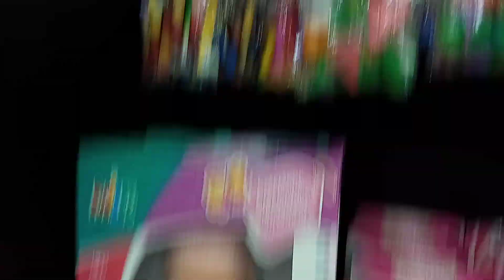É FESTA! No SUPER TIO AUGUSTO DE MUCAMBO Tem!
Meu PIX: 7 2 1 , 8 2 8 , 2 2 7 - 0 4 -Apoio: Dr. TARCÍSIO LINHARES (Advogado), Comida Do HÉLIO, Drogarias Dr. IVO e Super Mercado Tio Augusto De MUCAMBO -Festa, Brigadeiro, Cajuzinho, Quindim, Bolo, Torta, Guardanapo, Garçom, Copinhos, Garfinhos, Bandeija, Bolas, Balões, Bexigas, Aniversário, Casamento, Batizado, Vela, Mucambo...